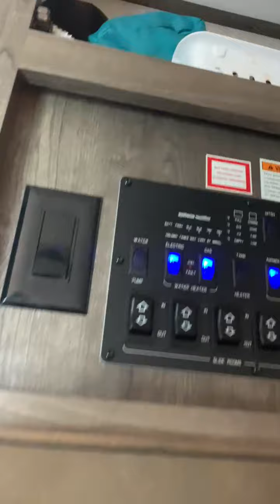2018 Keystone Montana High Country in Clermont FL:https:...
2018 Keystone Montana High Country in Clermont  FL for sale on rvtrader.com